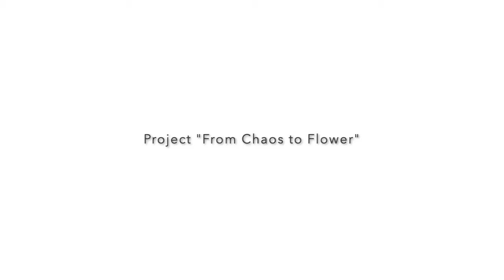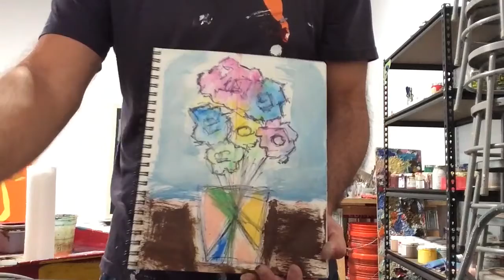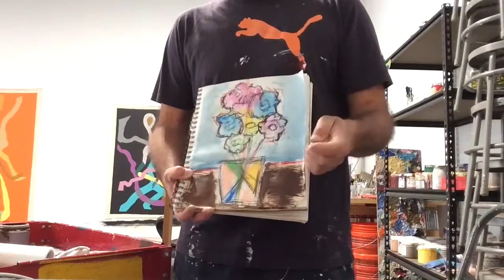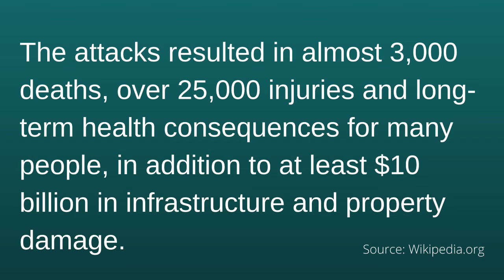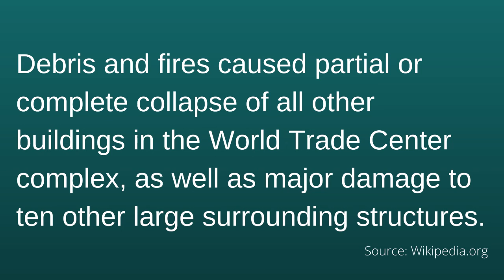From Chaos to Flower Art Project with Arturo Correa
You'll Need:
-Paper
-Paint of any kind (Arturo uses acrylic)
-Pen, marker, or pencil
-Red pen, marker, or pencil
-Brushes
-Container for water
-Something to mix paint on, like a paper plate
-Paper towels